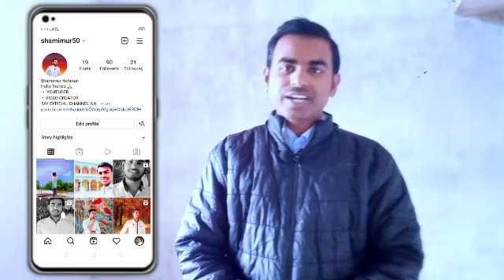Dil khairabadi Vs Saba balramPuri Mukabla Romantic Reaction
Dil khairabadi Romantic Mukabla Reaction
Dil khairabadi Romantic Reaction
Dil khairabadi Reaction
Dil khairabadi india Reaction
Dil khairabadi Reaction
Saba balramPuri Romantic Mukabla Reaction
Saba balramPuri Romantic Mushaira
Saba balramPuri india Reaction
Saba balramPuri ke video
indian Romantic Mukabla Reaction
Mushaira 2.0 india Reaction